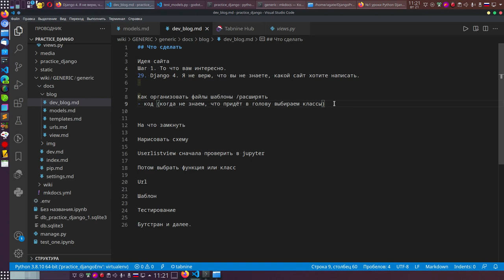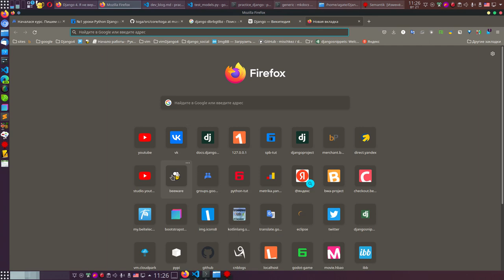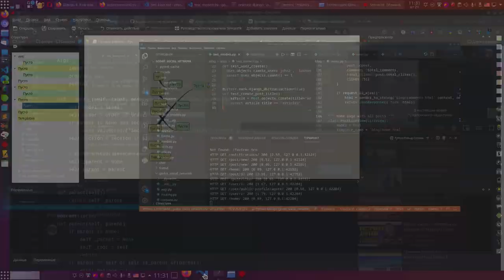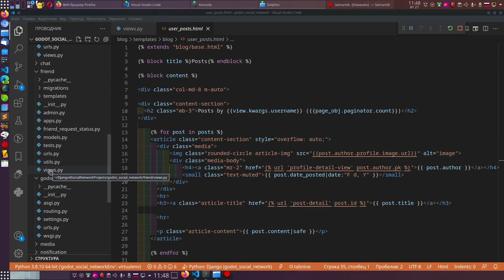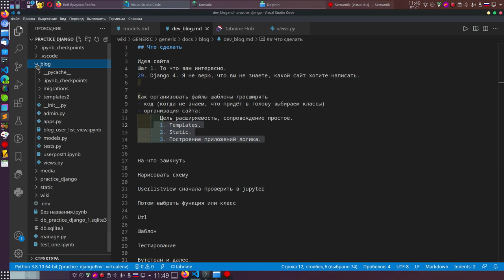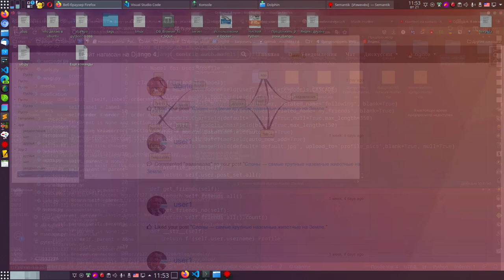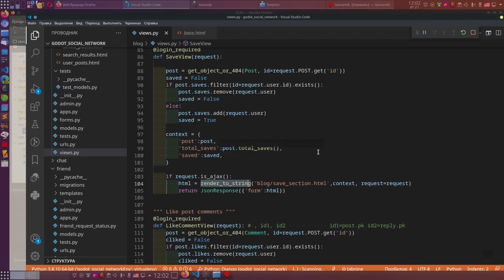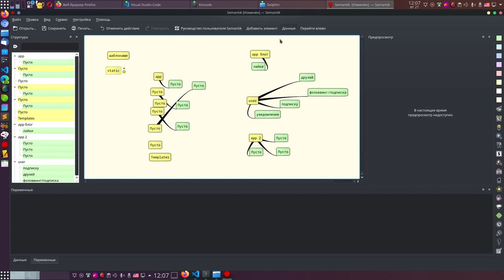30. Django 4. Крутая организация приложений большого сайта для легкого расширения и сопровождения.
Когда я делал первый сайт школы на Django Python, думал о том, что бы просто написать сайт, тогда не было мыслей о том, что нужно правильно организовать приложения, логику, шаблоны, статические файлы, когда прошло несколько лет мне стало сложно редактировать и расширять, в итоге решил переписать.

Получив такой опыт, я понял что нужно учитывать по минимуму два критерия расширяемость и сопровождение проекта.

Организация приложений в проекте важный вопрос, который решается изначально перед созданием проекта, в первую очередь важно учитывать по минимуму два критерия, расширяемость и сопровождение проекта.

В этом видео увидим довольно крутые идеи, когда можно создать проект сколь угодно большой величины с большим количеством приложений, которые не будут мешать друг другу.

Хотите учиться разработке?